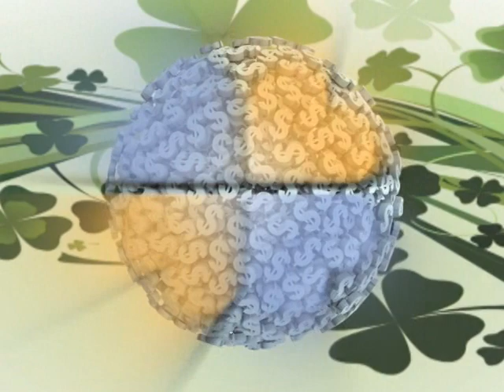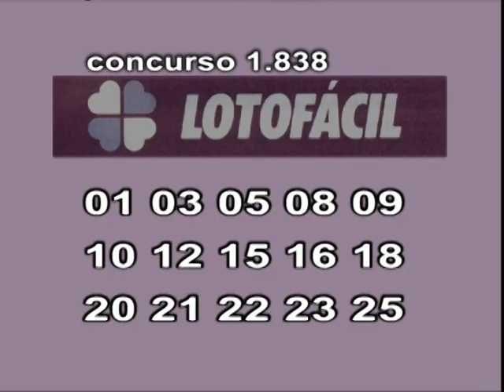Fique Sabendo 11 07 19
Três presos fogem do CPP de Jardinópolis, e PM consegue recapturar um detento...

Mecânico fica gravemente ferido após ônibus cair sobre ele em oficina na Vila Carvalho, em Ribeirão...

Homem é suspeito de abusar sexualmente da enteada de 3 anos...

Dupla rende comerciante e rouba 15 mil em mercado...

XTudo Ribeião
Popi Mundi